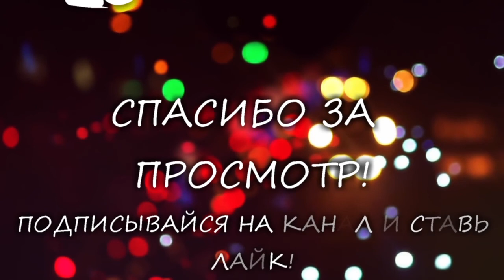VLOG: МЫ В ЗООПАРКЕ! ЧЕРНОЕ МОРОЖЕНОЕ! 22.07.17 / Irisha Day